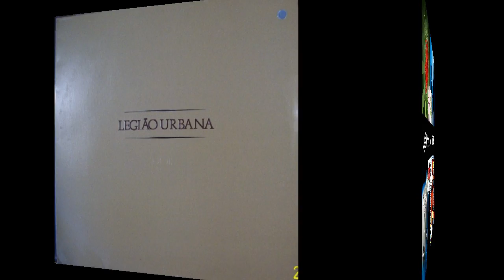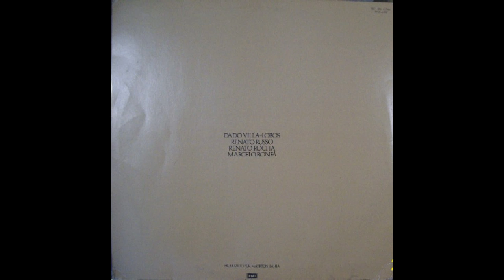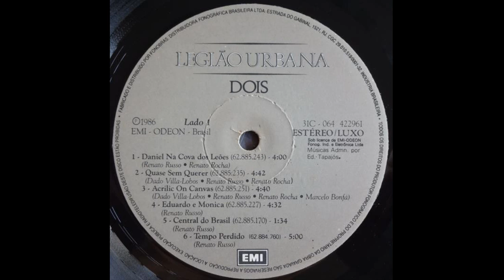Canal dos Ritmos - Somente Flashback - Legião Urbana - Andrea Doria 1986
Legião Urbana - Andrea Doria 1986
Drums – Marcelo Bonfá
Electric Upright Bass – Renato Rocha
Guitar – Dado Villa-Lobos
Producer – Mayrton Bahia
Vocals, Keyboards, Classical Guitar – Renato Russo

Letra

Às vezes parecia
Que de tanto acreditar
Em tudo que achávamos tão certo
Teríamos o mundo inteiro
E até um pouco mais
Faríamos floresta do deserto
E diamantes de pedaços de vidro

Mas percebo agora que o teu sorriso
Vem diferente, quase parecendo te ferir

Não queria te ver assim
Quero a tua força como era antes
O que tens é só teu, e de nada vale fugir
E não sentir mais nada

Às vezes parecia que era só improvisar
E o mundo então seria um livro aberto
Até chegar o dia em que tentamos ter demais
Vendendo fácil o que não tinha preço

Eu sei é tudo sem sentido
Quero ter alguém com quem conversar
Alguém que depois não use o que eu disse
Contra mim

Nada mais vai me ferir
É que eu já me acostumei
Com a estrada errada
Que eu segui e com a minha própria lei

Tenho o que ficou
E tenho sorte até demais
Como sei que tens também

O Canal da Boa Música